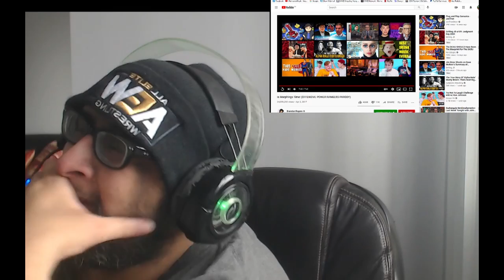Reaction To Is Morphings Time! OFFENSIVE POWER RANGERS PARODY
Ahhhhhhhhhh so weird.